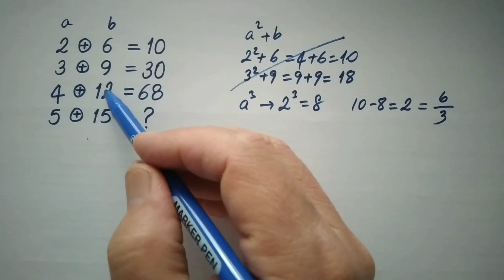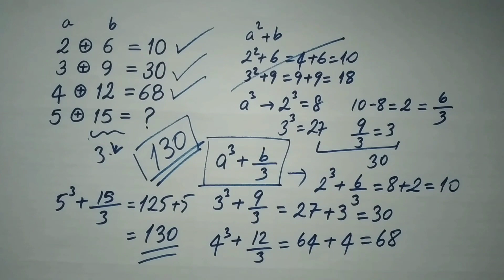MATEMATİK BULMACASI (LET'S SOLVE MATH PUZZLE) 25.09.23